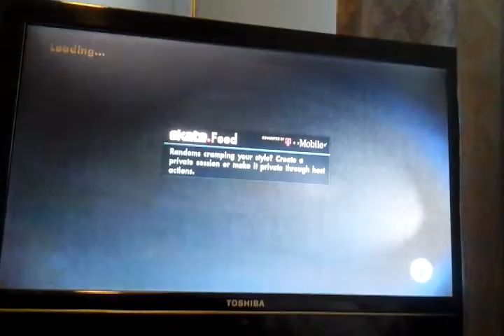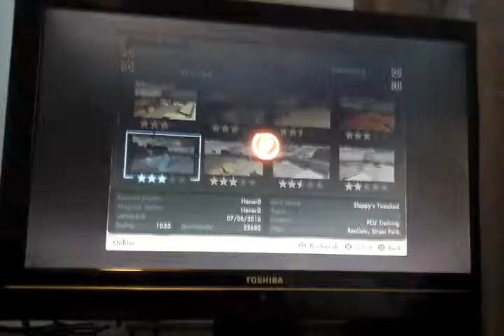Skate 3 #2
Oovoo : The Fruit Gamer
Psn : TheFruitGamer
The Fruit Gamer